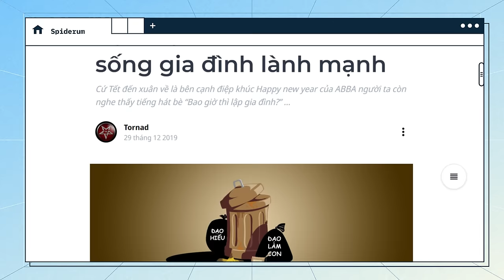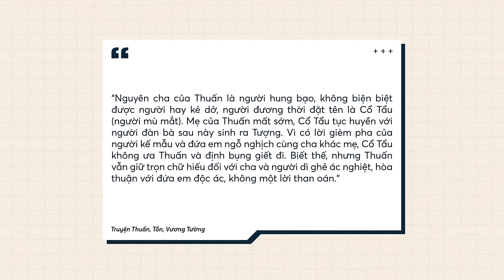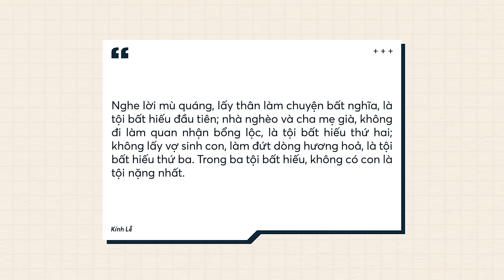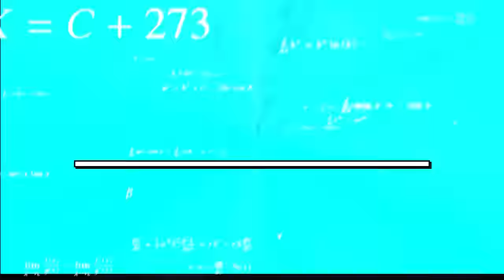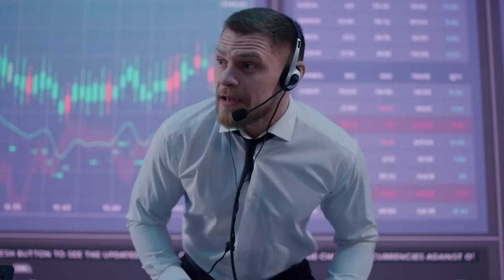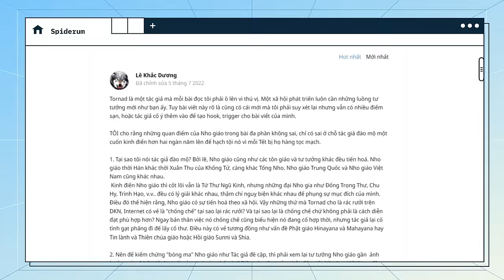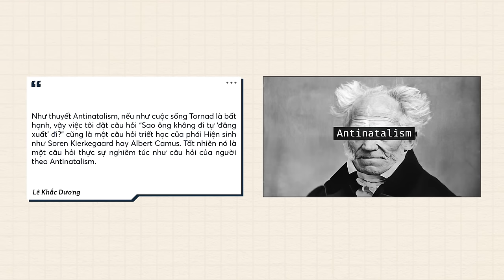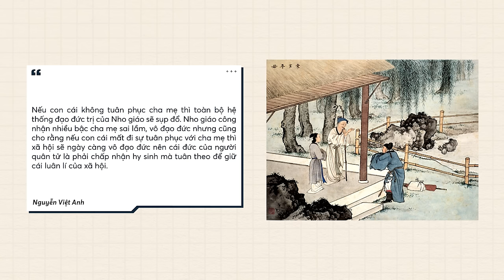ĐẠO LÀM CON có đang GIẾT CHẾT đời sống gia đình lành mạnh? | Tornad | Quan điểm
📝 Bài viết gốc: Đạo hiếu là thứ hoặc độc hại hoặc thừa thãi với đời sống gia đình lành mạnh
✍️ Tác giả: Tornad
🎤 Dẫn video: Samurice

Nội dung:
00:00 - Start
01:13 - Định nghĩa khái niệm Đạo hiếu
08:05 - Nên nhìn mối quan hệ cha mẹ - con cái thế nào cho đúng
11:26 - Hệ lụy từ Đạo hiếu
13:15 - Phản biện từ người dùng Spiderum